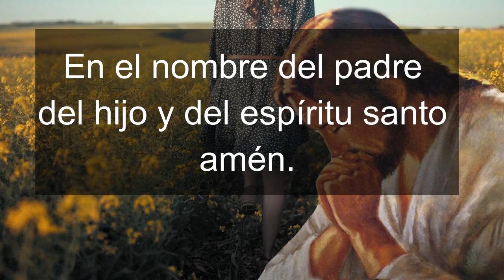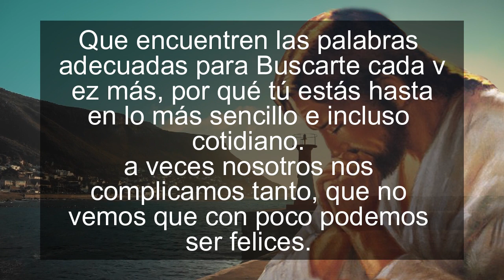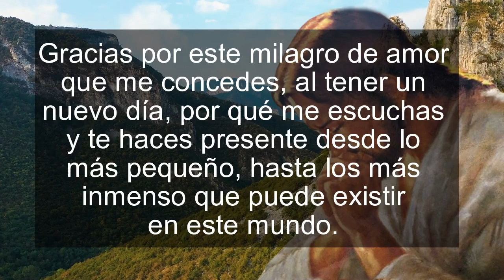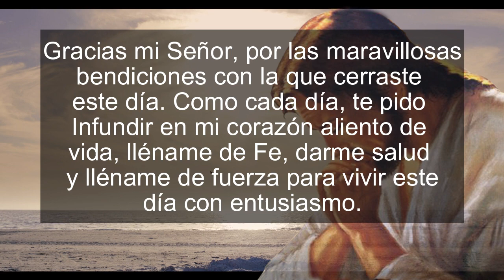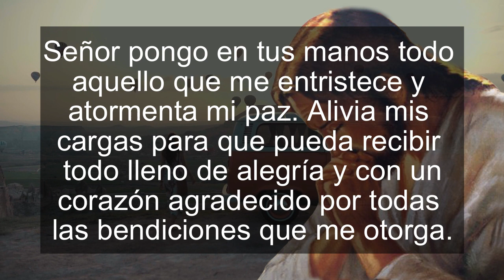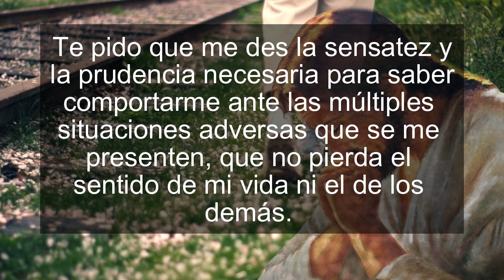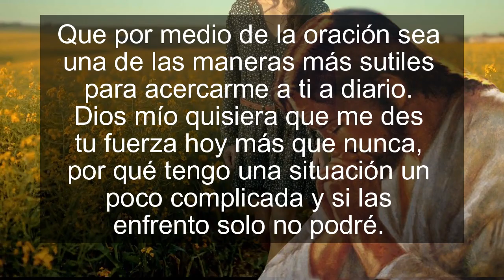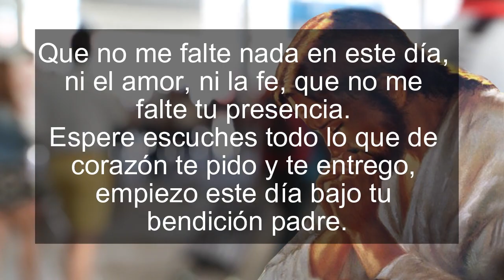ORACION DEL DIA MIERCOLES 13 DE ENERO DEL 2021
Esta es una hermosa ORACION DEL DIA MIERCOLES 13 DE ENERO DEL 2021.